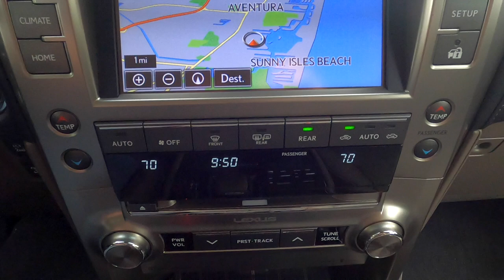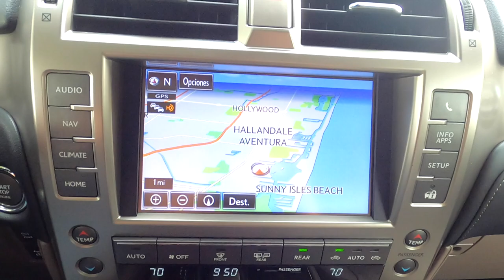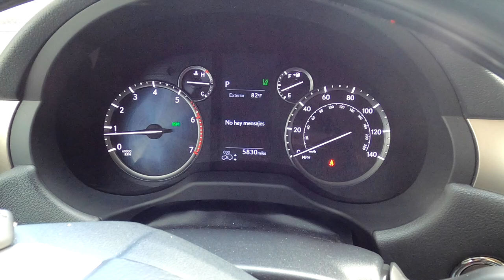Lujo, confort y capacidad en la nueva Lexus GX460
Experimente el lujo sin compromiso con la suspensión variable adaptable, las exclusivas llantas de aleación de seis radios divididas de 19 pulgadas con acabado gris y mecanizado, una tercera fila plegable y más.
CAPACIDAD INNOVADORA
Con 301 hp  y hasta 6,500 lb de capacidad de remolque,  puede dejarlo todo mientras lo lleva todo consigo.
PAQUETE FUERA DE CARRETERA
Elevado a cualquier altura, el Paquete Off-Road disponible presenta tecnología avanzada para tomar cualquier camino.
CABINA REDISEÑADA CENTRADA EN EL CONDUCTOR
Desde una pantalla digital de información múltiple más grande hasta un diseño de volante de tres radios con controles adicionales, el 2020 GX está cuidadosamente diseñado para el conductor.
VERSATILIDAD Y ASIENTOS PLEGABLES DE TERCERA FILA
El GX ofrece la combinación ideal de adaptabilidad y accesibilidad.
PAQUETE DE DISEÑO DEPORTIVO
Sobre la base del estilo dinámico del Lexus GX, el paquete de diseño deportivo disponible presenta un aspecto aún más cincelado.
SILLAS DE CAPITÁN DE SEGUNDA FILA
Desde controles climáticos personalizables hasta sillas de capitán de segunda fila disponibles, el GX ofrece formas de hacer de cada asiento el mejor asiento.